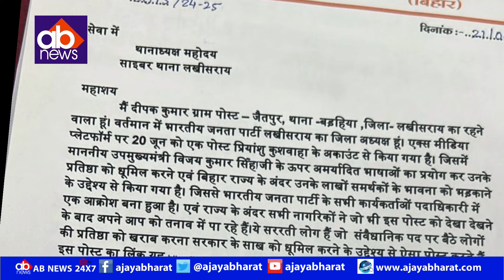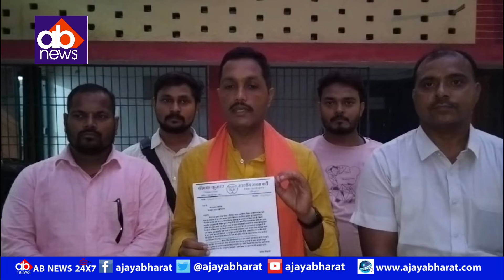कुशवाहा ने डिप्टी सीएम विजय सिन्हा को जमकर सुनाया.. तेजस्वी को बताया बेगुनाह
NEET मामले पर तेजस्वी क्या घिरे कुशवाहा को गुस्सा आ गया.. और जमकर खड़ी खोटी सुनायी.. इतनी खड़ी खोटी की जितनी सुनकर किसी को भी उबाल आ जाये... खून खौल उठे और क्या से क्या कर बैठे... इस सोशल मीडिया पर कमेंट को देखिये जो तेजस्वी के बचाव में किया गया है.. बीजेपी नेता और सूबे के डिप्टी सीएम विजय सिन्हा को टार्गेट किया गया है... NEET मामले में पूर्व डिप्टी सीएम तेजस्वी के पीएस पर आरोप लगा है.. क्वेश्चन पेपरलीक करनेवाले भी बोल चुके हैं लेकिन मामला संगीन है... प्रियांशु कुशवाहा ने सोशल मीडिया प्लेटफार्म x पर बिहार के डिप्टी सीएम को जमकर सुनाया है भाषा की मर्यादा का भी ख्याल नहीं रखा है...हालांकि अब साइवर सेल में शिकायत की गयी है लखीसराय बीजेपी के जिलाध्यक्ष दीपक कुमार ने शिकायत की है